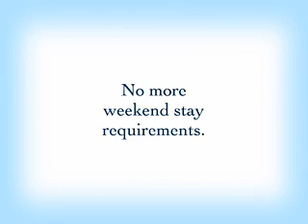Alaska Airlines advert - Co-Habifares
This Alaska Airlines television commercial is from a series of advertisements mocking other airlines by creating advertisements for a fictitious airline called SkyHigh Airlines.